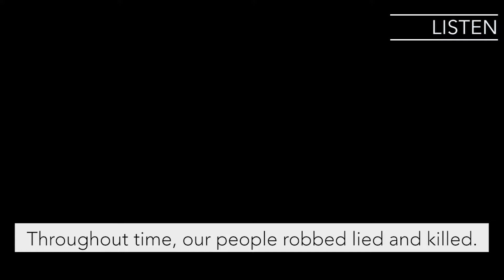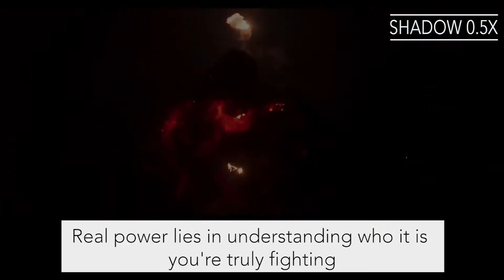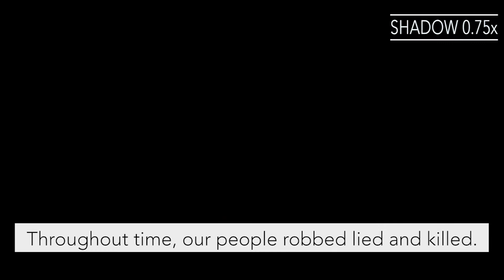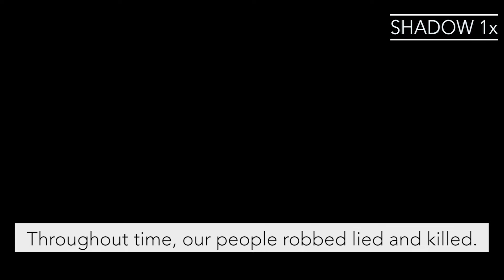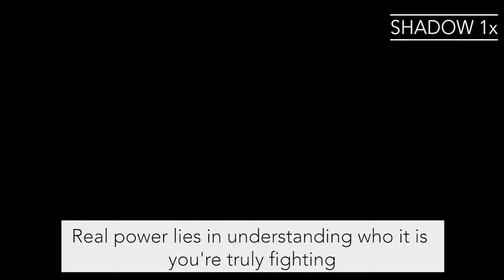9301m 金牌特務 金士曼起源 看預告片學英文 練習 Practice English with Movie Trailer - The King's Man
歡迎大家來到喜樂美語 看預告學英文系列
每集預告會有詳細的講解讓大家可以先理解內容
然後最重要的是幫大家剪輯好可以直接使用的練習
同一句會從慢到正常速度反覆重複多次
知道意思後就記得不要看字或想那個句子
專注在聲音的複製上！

不要忘記點那個鈴鐺 有新的影片出來都不會錯過
Have Fun